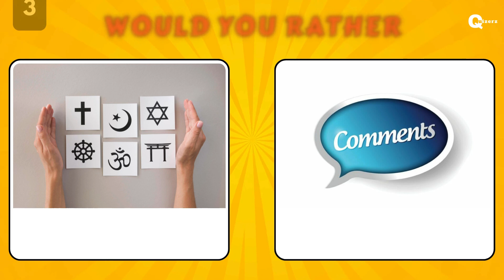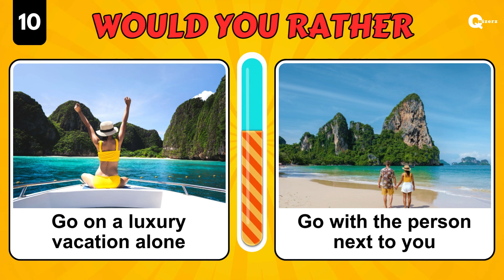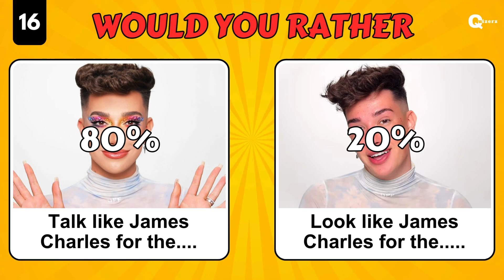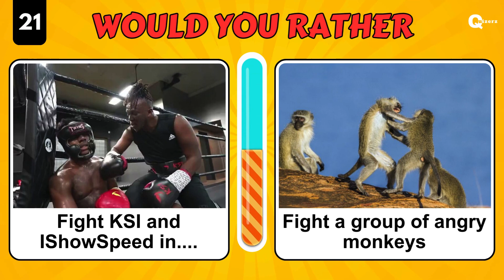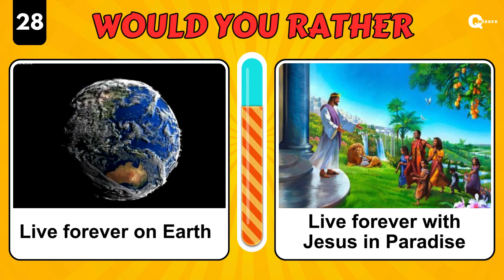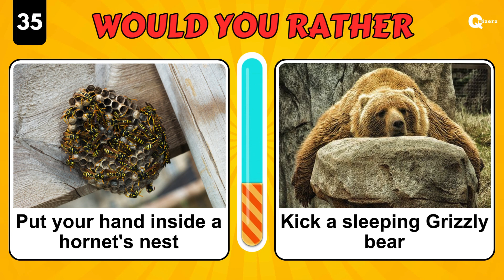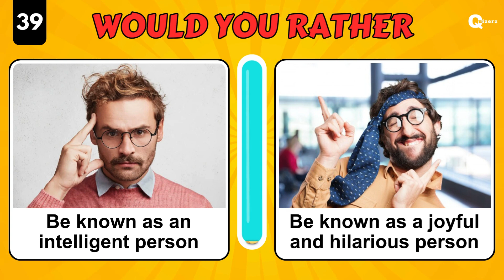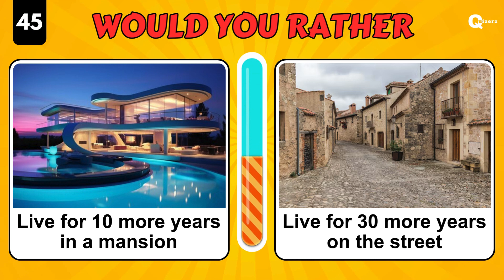Would You Rather - HARDEST Choices Ever! 😱🤯💥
Prepare yourself to tackle challenging situations and reach difficult conclusions as we pose some of the most absurd "Would You Rather" questions ever. 💥

But be careful—it will be intense! Get ready for the most difficult decisions you might ever have to make! 😬

Are you willing to take on this task? Then let's have some fun! 💙

Here's how it operates: 🤓
We'll present you with 100 distinct pairs of challenging options in this challenge, and you can only select one of them. We hope you have a great time!

Which choice did you find most difficult?